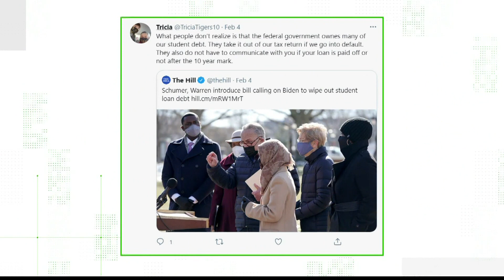VERIFY: Will the IRS take your tax return if you owe federal student loans?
On social media, many people are worried they may never see their tax refund because they owe on student loans.